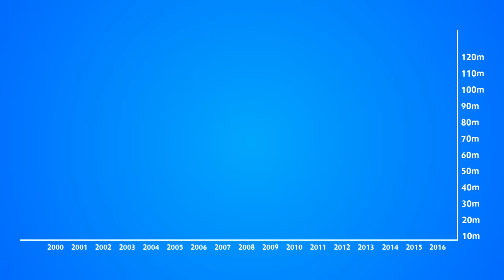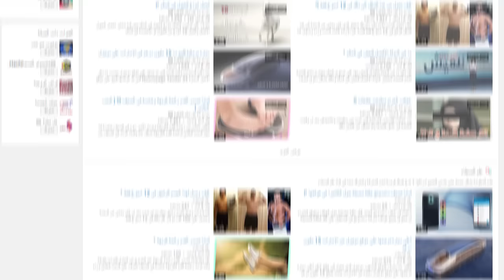خدع الافلام الاباحية التى يعتقد الجميع أنها حقيقية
يتعمد صانعى الافلام الاباحية خداع المشاهد فالغرض الأول لصناعة الافلام الإباحية هو الربح من خلال رفع نسب مشاهدة هذه الافلام لاكن الجميع يعتقد ان هذه الخدع حقيقة وربما يتلقى منها معلومات وطرق للعلاقة الحميمة كما أن مشاهدة الافلام الإباحية فى زيادة مستمر على الرغم من خروج هذه الافلام عن تعاليم جميع الاديان والأداب العامة لذالك نتعرض لخدع تتم فى كواليس صناعة الافلام الاباحية لخداع المشاهد وإهامه عكس الحقيقة